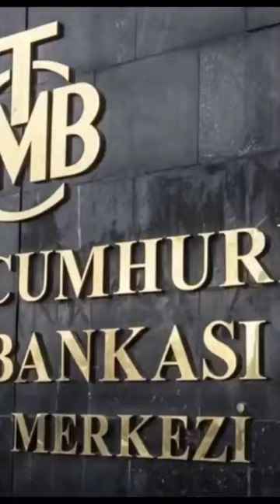yeni çamoluk otomotiv bağış miktarı yanlış telaffuz edince